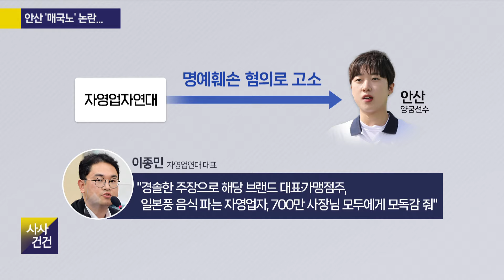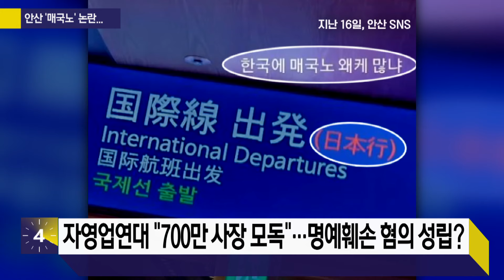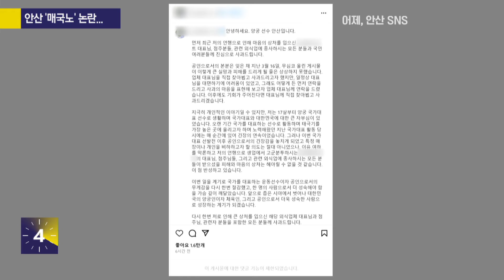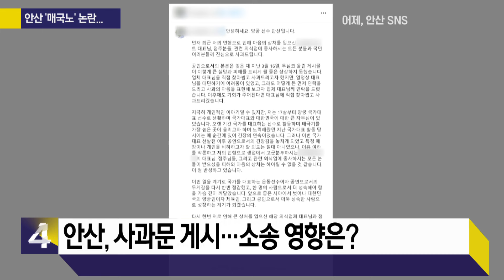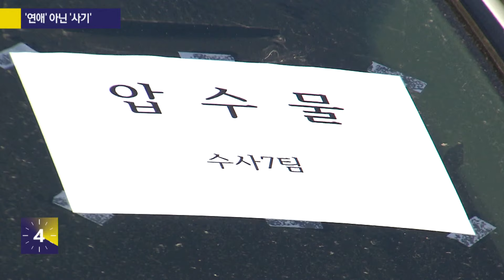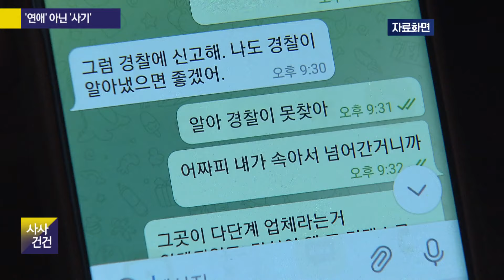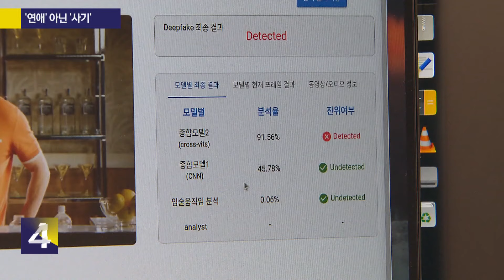[사사건건] '매국노' 논란 안산 처벌 가능성은? (박성배)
[사사건건 플러스]
🔹'로맨스스캠' 이런 수법까지?
박성배 / 변호사
[KBS 사사건건] 홈페이지